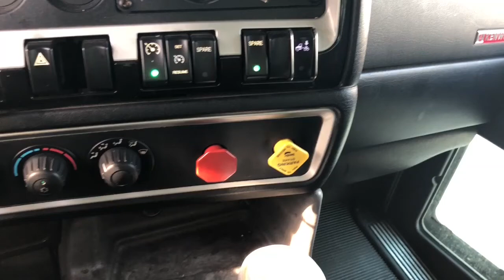North Georgia week long trip!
Melissa and I spent a week exploring mountains and waterfalls in northern Georgia, We also stopped by for the keg tapping for Oktoberfiest in Helen Ga. We hiked Mount Yonah and stopped to see the Sea Creek Falls. We stayed a few days at the Hampton Inn hotel in Helen Ga. We did two different tubing trips one in Helen on the beginning of the Chattahoochee river and we did the Ichetucknee river trip as well (Unfortunately we didn't get any footage of either).  Melissa and I decided to split our trip back home into two days and stayed the night at a local campground in Ichetucknee, We took a short drive to High Springs where we got dinner and a few drinks.

This was the first voyage on the new camper van build I'm doing, but unfortunately didn't get much footage of the van part. Ill do a more in detail video review of the van soon.